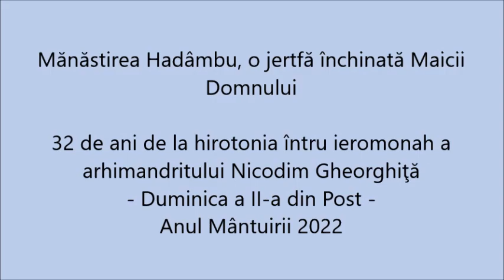Mănăstirea Hadâmbu - 32 de ani de la reînfiinţare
Mănăstirea Hadâmbu împlineşte anul acesta 32 de ani de la reînfiinţare. Reluarea vieţii monahale în Dealul Mare este legată de arhimandritul Nicodim Gheorghiţă, stareţul Mănăstirii Hadâmbu, care a primit această ascultare în primăvara anului 1990.